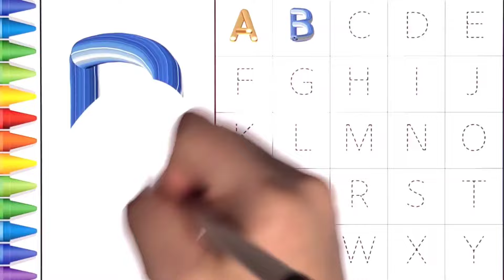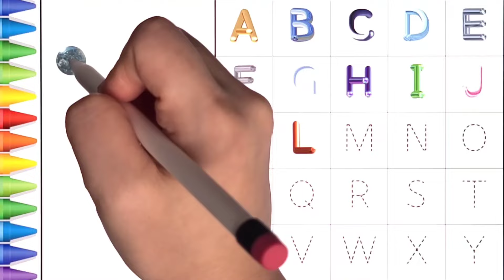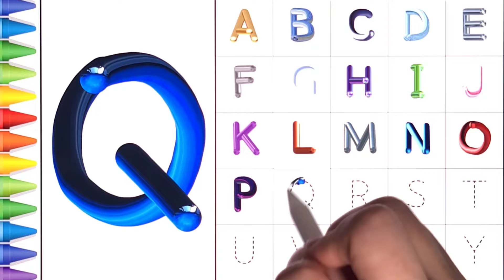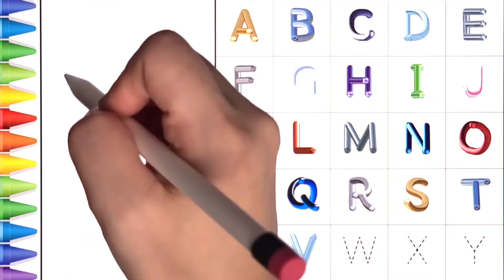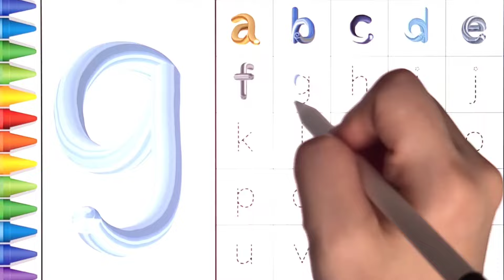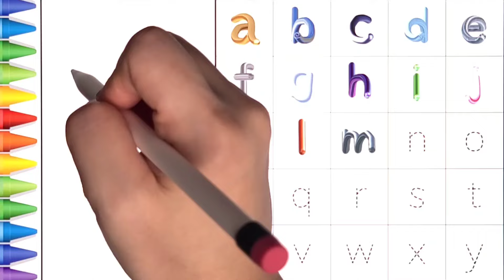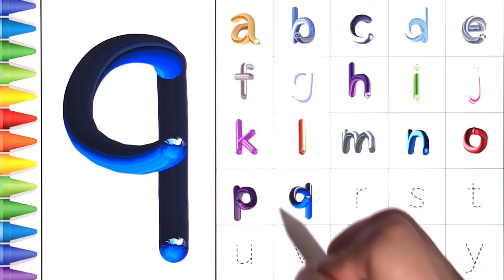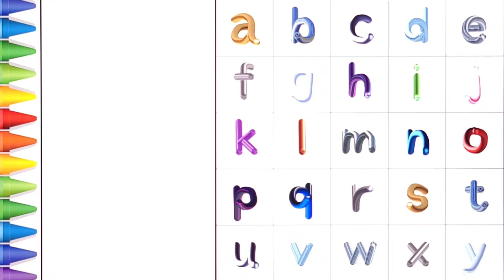[알파벳 놀이] 유아와 어린이를 위한 ABCD 대문자 A부터 Z까지 쓰기 | Kids Alphabet A to Z | abc song | a for apple